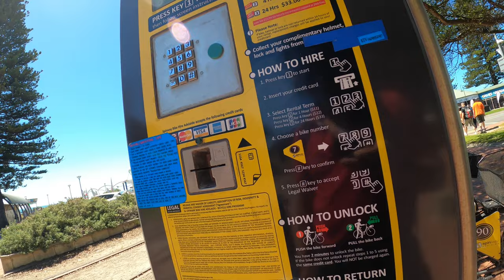ល្បីដល់ទេវតាភូមិនេះ។ The most famous town in south Aust khmer simple life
ល្បីដល់ទេវតាភូមិនេះ។ The most famous town in south Aust khmer simple life please subscripe to get the new video. # khmer simple life